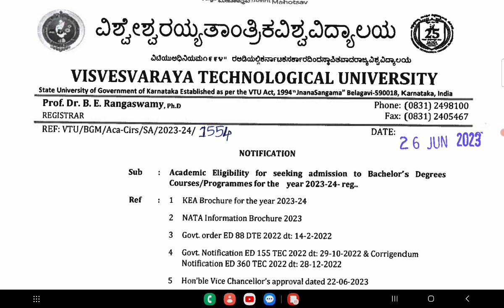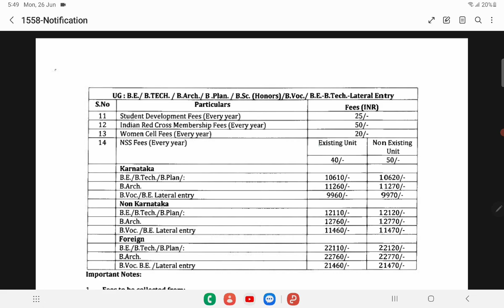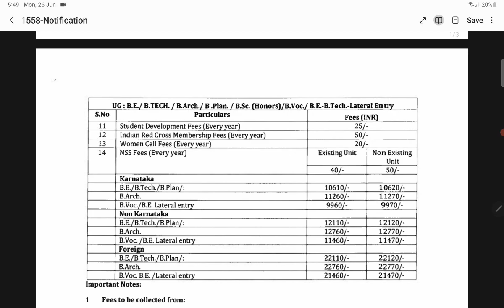VTU UPDATE FOR KCET 2023 STUDENTS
"Welcome to our YouTube video on KCET 2023 Counselling! If you've successfully cleared the Karnataka Common Entrance Test (KCET) and are now preparing for the counselling process, you've come to the right place. In this comprehensive guide, we'll walk you through all the important information, tips, and steps involved in the KCET 2023 counselling process. So let's get started!"